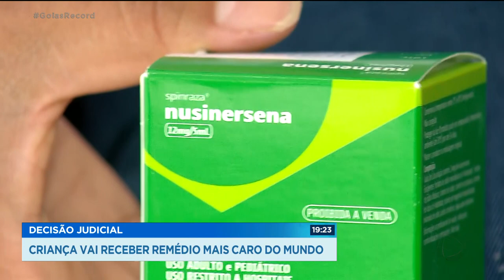DECISÃO JUDICIAL: CRIANÇA VAI RECEBER REMÉDIO MAIS CARO DO MUNDO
A JUSTIÇA AUTORIZOU O REMÉDIO CONSIDERADO O MAIS CARO DO MUNDO PARA UMA CRIANÇA DE FORMOSA, NO ENTORNO DE BRASÍLIA A MENINA, QUE HOJE ESTÁ COM UM ANO E CINCO MESES , NASCEU COM AME, ATROFIA MUSCULAR ESPINHAL, UMA DOENÇA RARA QUE COMPROMETE OS MÚSCULOS E ATÉ A RESPIRAÇÃO  O GOVERNO FEDERAL VAI TER QUE DEPOSITAR O DINHEIRO PRA COMPRA DO REMÉDIO QUE CUSTA 12 MILHÕES DE REAIS.